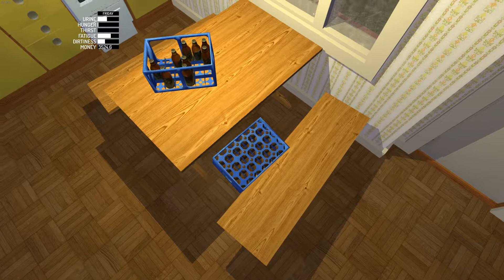My Summer Car - Ep. 16 - First Drive! In the Muscle Car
We attempt to take the Satsuma on a test drive! But end up taking the muscle car out instead, will I survive the trip to town? Watch on and find out!